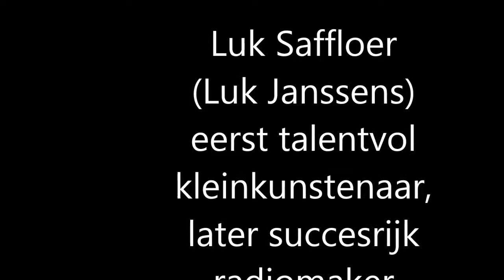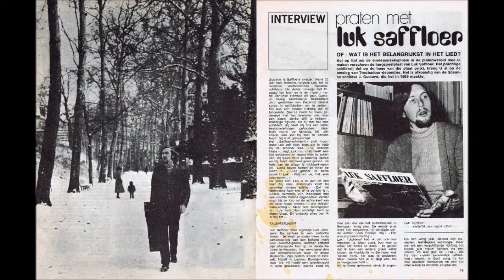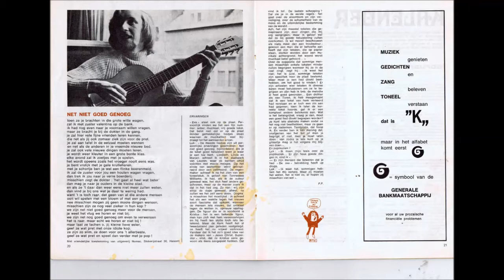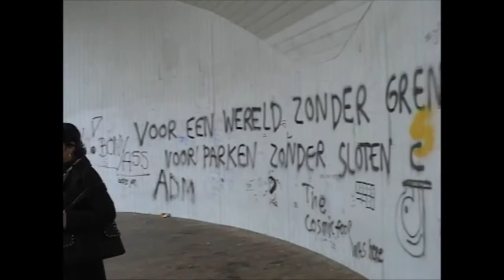Luk Saffloer (Luk Janssens) Kleinkunst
Radiouitzending BRT in de jaren 70 met een publiek optreden van Luk Saffloer, bij zijn debuut als kleinkunstenaar. Hij werd een bekend radiomaker en t.v.-producer.
Hij zingt "Op 't einde van september" en "Liesbet, Linda of Marjan"